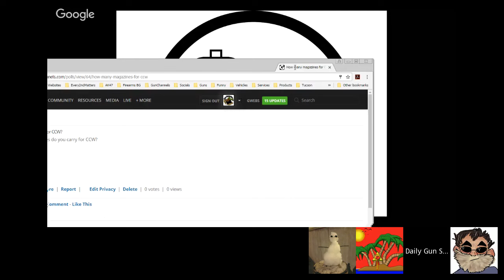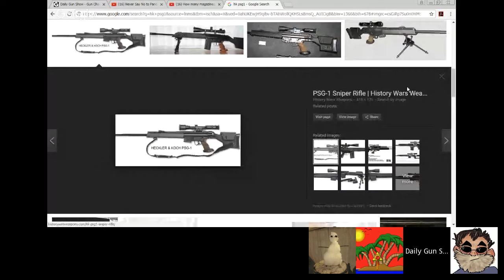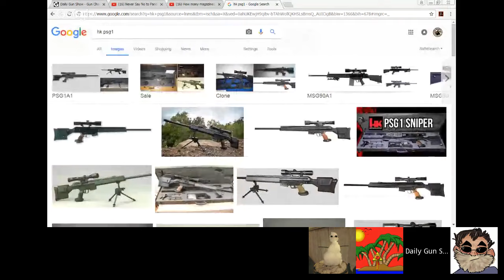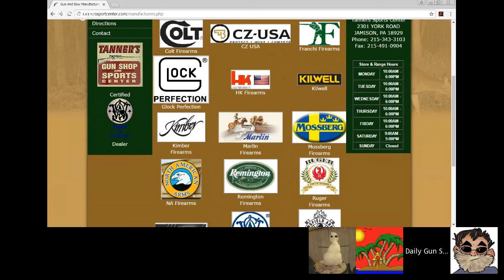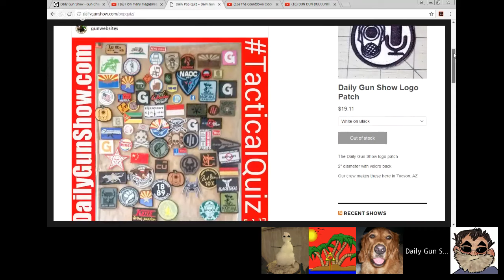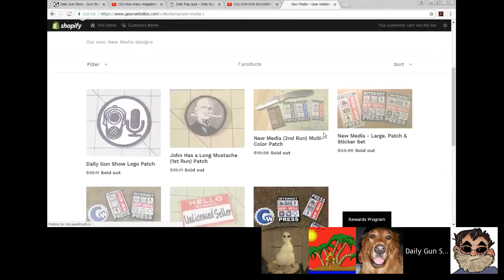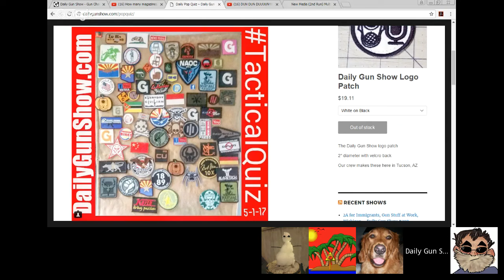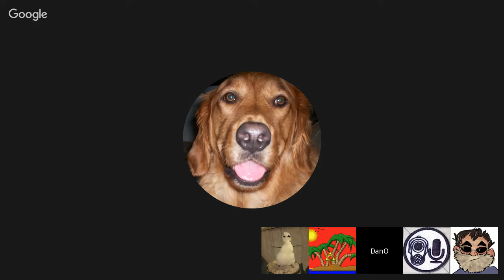How many magazines, Shooting Sports, TacticalQuiz - Daily Gun Show #308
How many magazines, Shooting Sports,
7pm EST, 6pm CST, 5pm MST, 4pm PST

Featured Gun Channels member:

CCW:
How many magazine

Entertainment:
Shooting Sports

Gun of the Day:

Gun Movie:
Southern Comfort